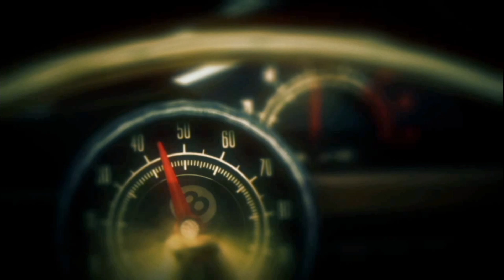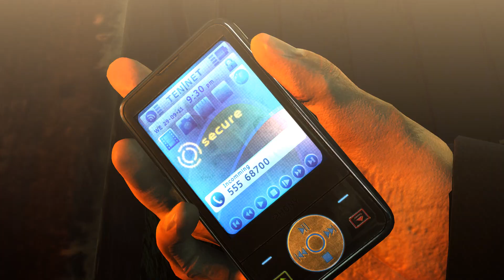Hitman Absolution walkthrough gameplay part 7 Welcome to Hope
WELCOME TO HOPE